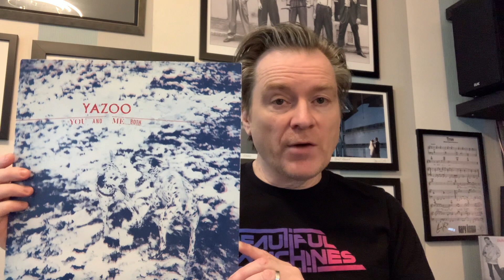YAZOO: YOU & ME BOTH (1983) - Classic Album Review 40 years on (Vince Clarke, Alison Moyet)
Electronic Cafe Celebrate - 40 years (1983 to 2023) of the Classic and Iconic 80s Synth pop New wave Synth wave Post Punk album. Album Review. Vince Clarke Alison Moyet

You and Me Both by Yazoo - Released July 1983

THIS EPISODE:

Yazoo - You & Me Both
Yazoo - Upstairs at Eric's